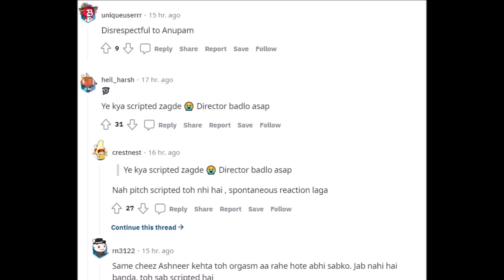Shark Tank India 2: Anupam Mittal Vs Amit Jain Bad Comments on Each Other!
Sharks Anupam Mittal and Amit Jain Disrespects each other by their bad comments on Shark Tank India Season 2.